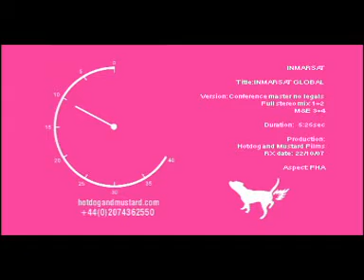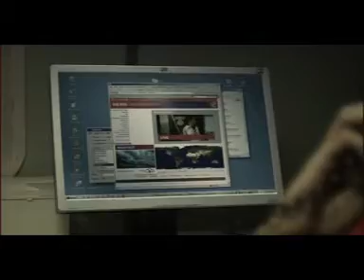Inmarsat's role in keeping you connected in-flight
Inmarsat explains - with amazing clarity - how it supports connectivity in-flight and elsewhere.